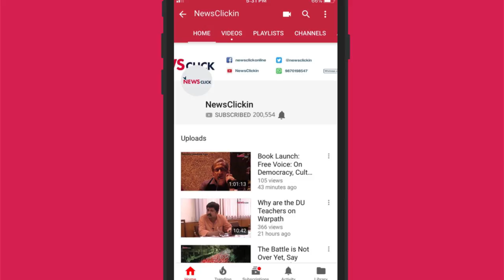Public Meeting on Struggles for Gender Justice in Universities and Beyond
JNUSU organised a public meeting on Struggles for Gender Justice in Universities and Beyond. Annie Raja, Brinda Karat and Kavita Krishnan were among the speakers.
The meeting was called on January 16 to reject the ICC(Internal Complaints Committee) and reinstate GSCASH as the sexual harassment redressal body at JNU.